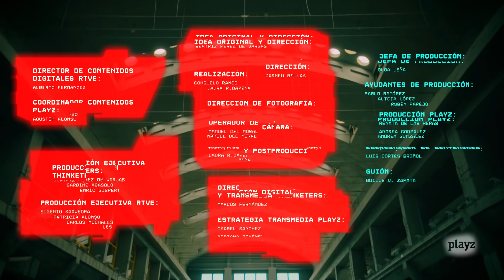¿Cómo será la educación en el futuro? | WHAAT!?: Capítulo 4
La Gata de Schrödinger y Javier Santaolalla nos ayudan a responder a cuestiones y mitos sobre la educación y la creatividad. De la mano de Ainara Zubillaga y Cristina Balbás hablamos sobre la importancia de cometer errores, del aburrimiento, del origen de la creatividad y del rol de las emociones en el aprendizaje. Junto a David Calle y Martí Montferrer (C de Ciencia) discernimos cómo será el modelo de educación del futuro. Terminamos charlando con Marc Vidal, Víctor Gallego y Alejandra Garrido sobre el papel de la tecnología y de la inteligencia artificial en la educación.